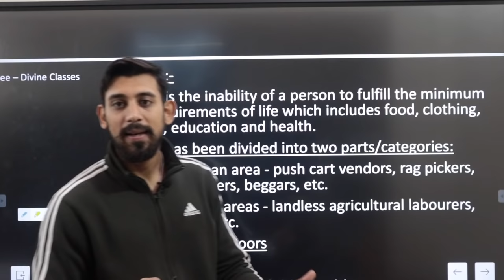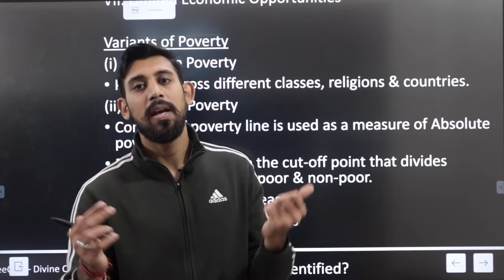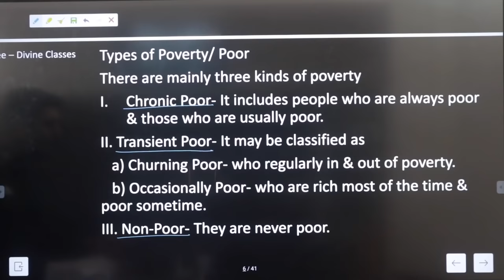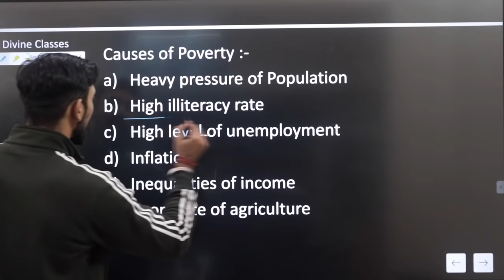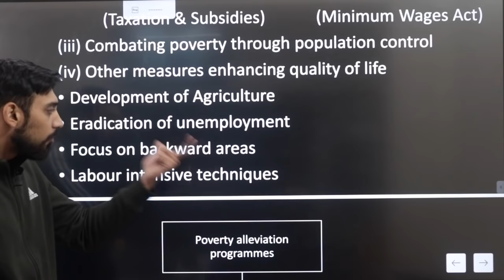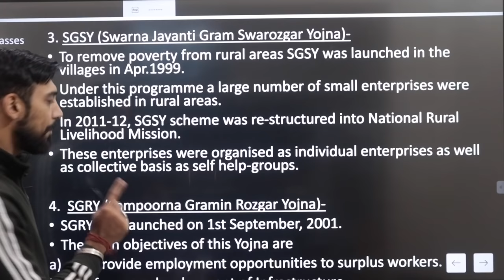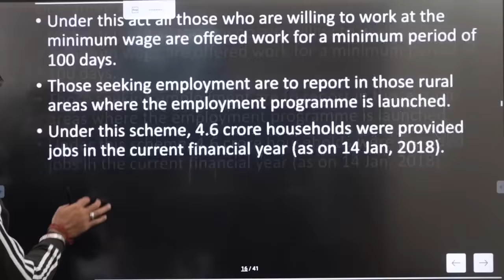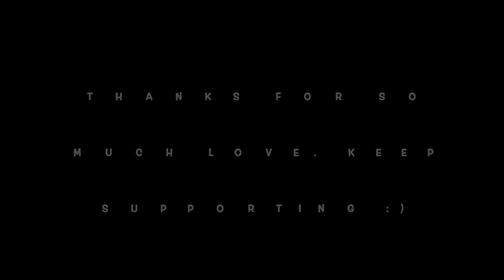Best Revision | Indian eco | Poverty one shot | economics Lecture 3